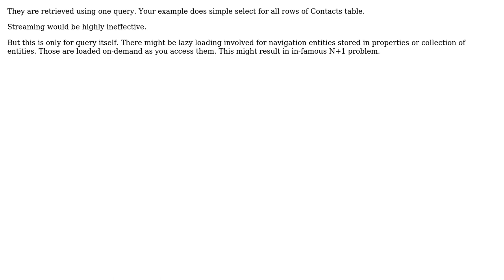Are elements returned by Linq-to-Entities query streamed from the DB one at the time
Software Engineering: Are elements returned by Linq-to-Entities query streamed from the DB one at the time or are they retrieved all at once?

With thanks & praise to God, and with thanks to the many people who have made this project possible! You are responsible for your own actions.